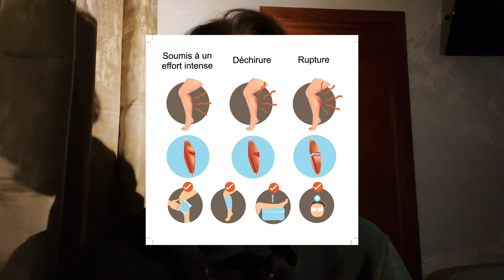L'incroyable histoire de Patrick Edlinger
Aujourd'hui, tout nouveau format, celui de l'histoire de l'escalade. Cette vidéo est un récit de la vie de Patrick Edlinger, grimpeur qui a médiatisé ce sport grâce à sa personnalité, ses folles ascensions et son image atypique
lien de la musique a 3:20